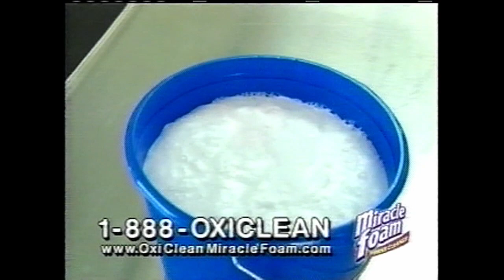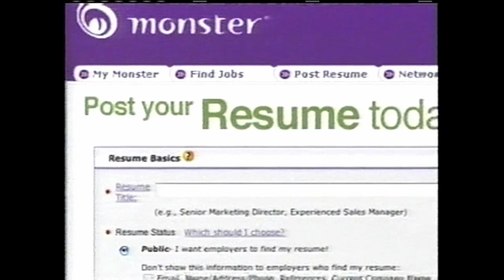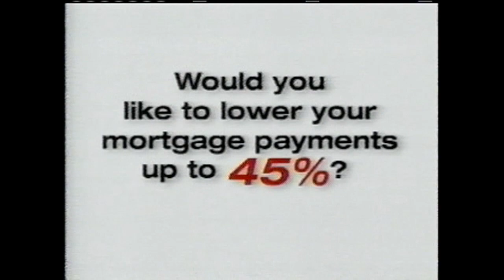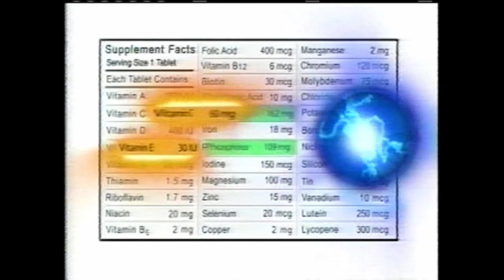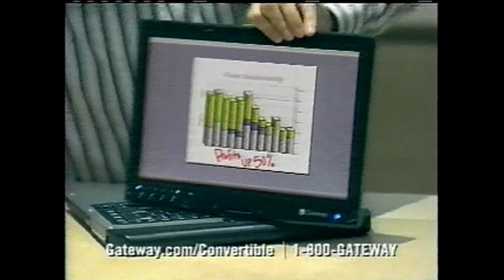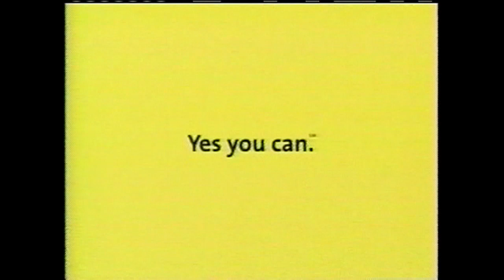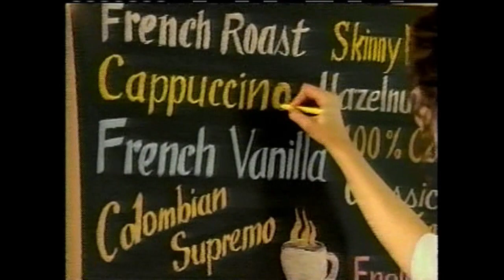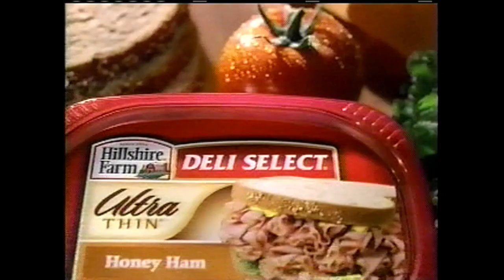MSNBC Commercials, October 28, 2005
From: eBay
Taken from The Abrams Report & Hardball with Chris Matthews

1. Fidelity Investments
2. Good Night & Good Luck
3. Sprint Business
4. Miracle Foam
5. Countdown with Keith Olbermann Promo
7. Same as 3
8. Monster.com
9. Crest
10. Ditech
11. Ameriprise Financial
12. NBC Nightly News Promo
13. Hardball with Chris Matthews Promo
14. Promise
15. Lexus
16. Quicken Loans
17. Wachovia Securities
18. Same as 6
19. Scarborough Country Promo
20. Jarhead
21. Avandia
22. Capital One
23. Live & Direct Promo
24. Same as 6
25. Verizon
26. Same as 10
27. Wheat Thins
28. Centrum
29. Gain
30. Bose
31. Same as 6
32. Same as 1
33. One A Day
34. Acura
35. Campbell's
36. Gateway
37. Same as 19
38. Same as 22
39. Same as 15
40. Same as 3
41. Same as 8
42. Countrywide Home Loans
43. 97Biz.com
44. Same as 19
45. South Beach Diet
46. Same as 10
47. V8
48. Infiniti
49. Jos. A. Bank
50. Ambien
51. Advil
52. The Abrams Report Promo
53. Same as 19
54. Folgers
55. A.G. Edwards
56. WaveStation
57. Starz
58. Hillshire Farm